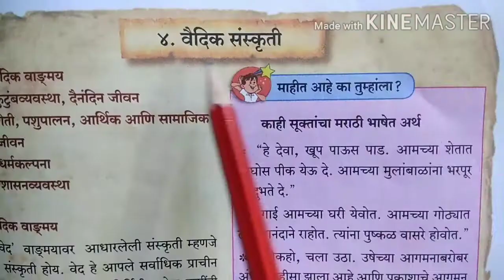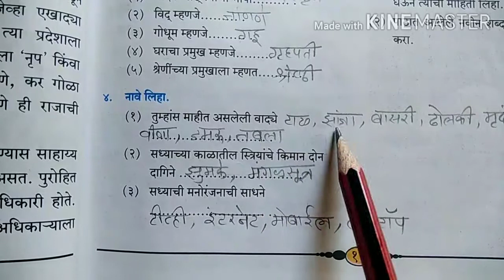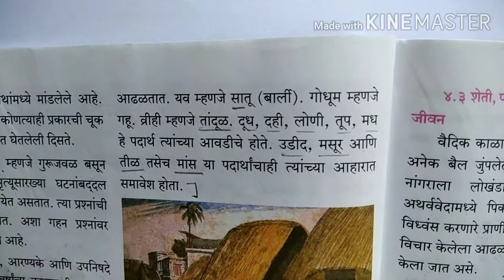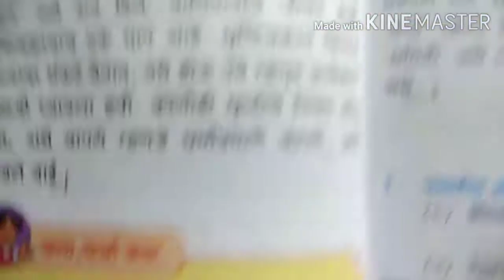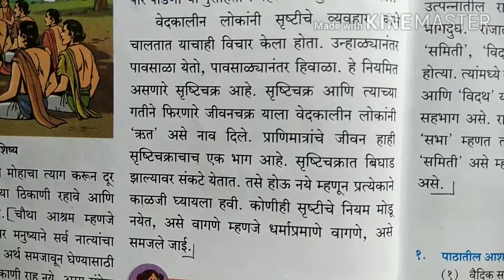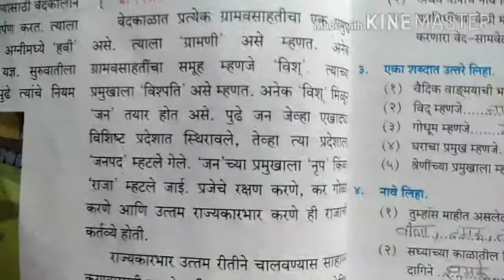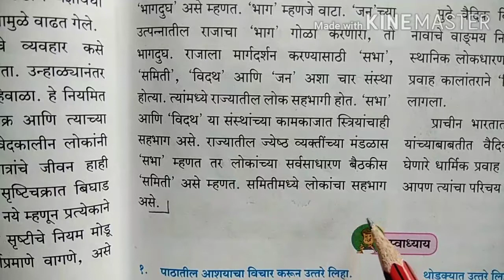स्वाध्याय.इयत्ता ६ वी.विषय इतिहास.४.वैदिक संस्कृती. swadhyay.std.6th.history.cha. 4 vaidik sanskruti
स्वाध्याय.इयत्ता ६ वी.विषय इतिहास.धडा ४था .वैदिक संस्कृती.
swadhyay.std.6th.history.chater 4 vaidik sanskruti